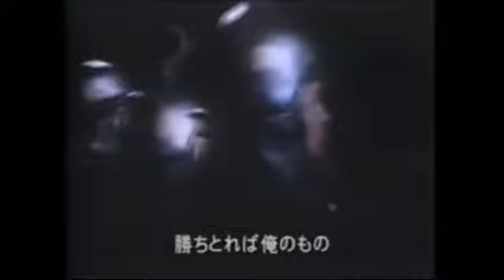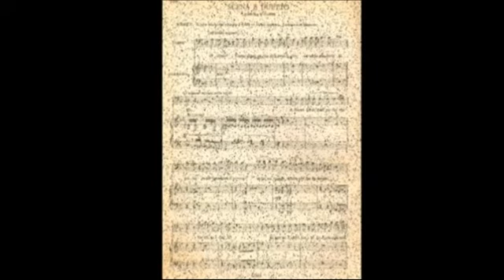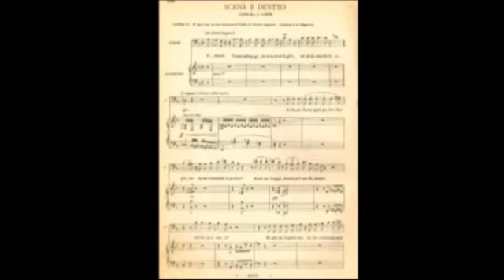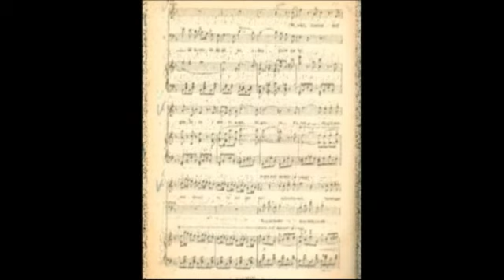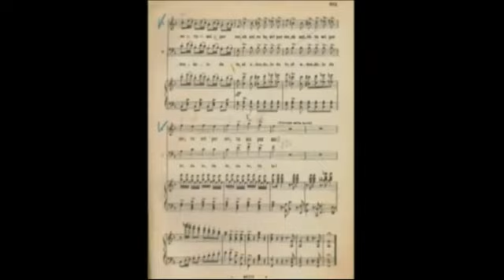G. VERDI: Il trovatore - Mosaico - 2 -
G. Verdi: Il trovatore - Mosaico di varie sensibilità, per la più parte storiche, che confluiscono nella stessa partitura.
I video
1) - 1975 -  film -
                 Direttore: Bruno Bartoletti - Regia W. Nagel
                 Protagonista: Franco Bonisolli
                 Leonora: R. Kabaiwanska - Azucena: V. Cortez
                 Conte di  Luna: Giorgio Zancanaro  Ferrando: G.
                 Luccardi
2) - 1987 -  U.S.A New Jersey - registrazione dal vivo
                 Direttore: A. Coppola - Regia: A. Stivanello
                 Protagonista: Carlo Bini
                 Leonora: Carmen Lavani - Azucena: J. Eckhart -
                 Conte di Luna Luna: Richard J. Clark
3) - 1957 -  Rai Radiotelevisione italiana - ripresa televisiva in studio
                 Direttore: Ferdinando Previtali
                 Protagonista: Mario Del Monaco
                 Leonora: Leyla Gencer - Azucena: F. Barbieri -
                 Conte di Luna: Ettore Bastianini - Ferrando: P.
                 Clabassi
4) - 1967 -  Teatro Covent  Garden - ripresa televisiva dal vivo
                 Direttore: C.M. Giulini
                 Protagonista: Bruno Prevedi
                 Leonora: G. Jones - Azucena: G. Simionato
                 Conte di Luna: Peter Glossop -
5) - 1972    Festival di Orange - ripresa televisiva dal vivo
                 Direttore: Reynald Giovaninetti
                 Protagonista: Ludovico Spiess
                 Leonora: M. Caballè - Azucena: I Arkipova
                 Conte di Luna: Peter Glossop - Ferrando: N.
                 Zaccaria